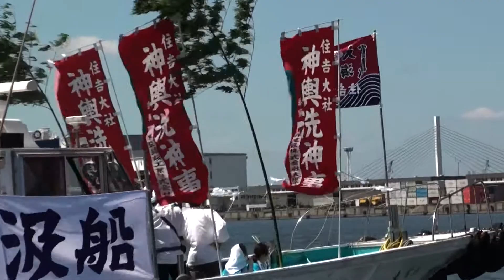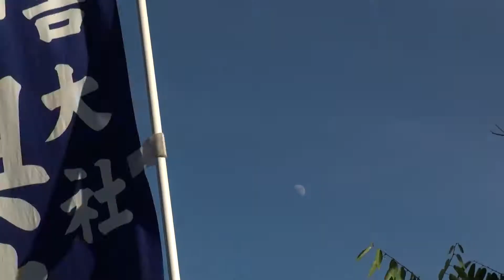平成22年住吉大社神輿洗神事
住吉大社神輿洗神事とは、8月1日に行われる神輿渡御で、堺の頓宮まで渡御する神輿を­祓い清める式です。 まず、午前中に船で南港の沖に海水を汲みに行きます。そして、住吉大社の本殿から神輿­を担ぎ、反橋をわたり、住吉公園の御旅所で神輿を南港沖で汲んできた海水で祓い清めま­­す。神輿は汐掛道を通って、反橋を再度渡り、住吉大社本殿に戻ります。

参考動画